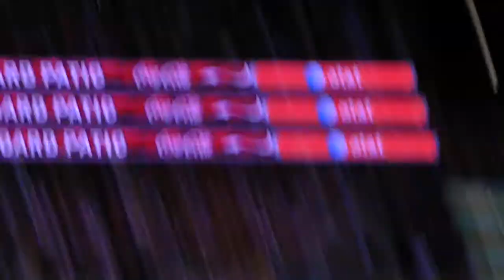Game 6 2011 World Series Lance Berkman 10th innning game tie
Lance Berkman's game tieing hit in the 10th inning of Game 6 of the 2011 World Series.  Texas was one strike away from winning the World Series for the second time in the game only to let it slip away.